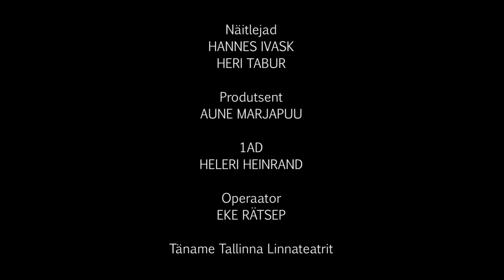TLNV Sünnipäeva video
TLNV Sünnipäevaks tehtud video.